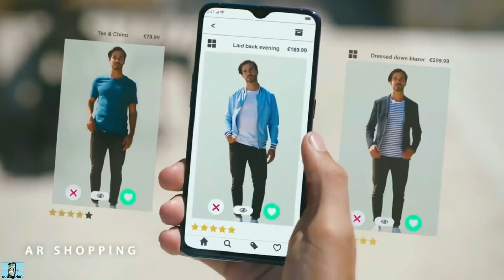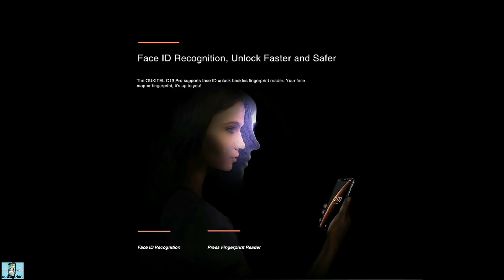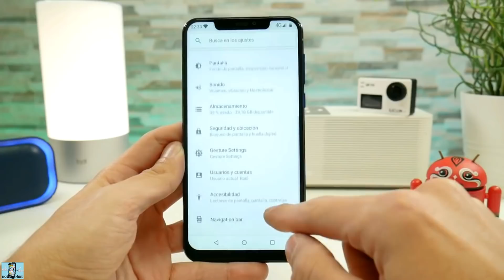Oukitel C13 Pro – бюджетная копия iPhone XS . Обзор .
Компания Oukitel представила поклонникам бренда новинку Oukitel C13 Pro с дизайном iPhone XS . Смартфон получился не самый мощный , но отлично сбалансирован .
Большой дисплей с монобровью , 3 – камеры , 2 Gb оперативной и 16 встроенной памяти . Android 9 (Pie) , функция Face Id , сканер отпечатков пальцев , 3000 mAh – и все это за достаточно скромную стоимость .